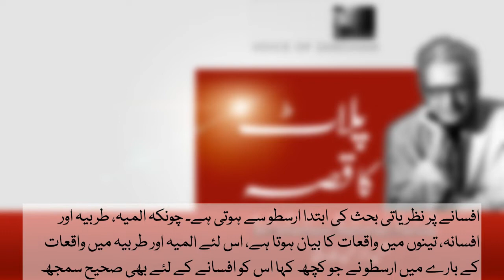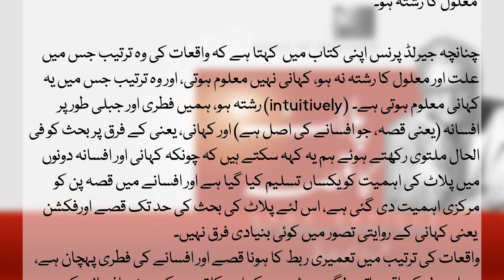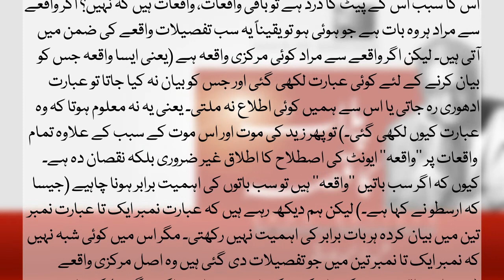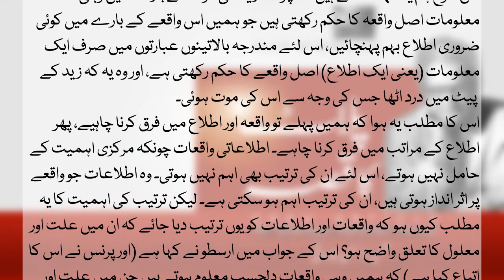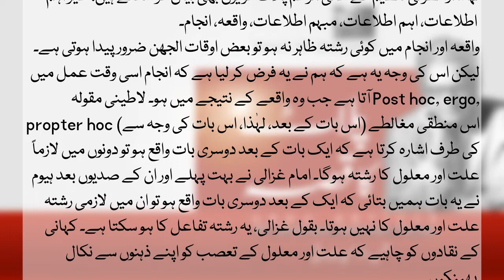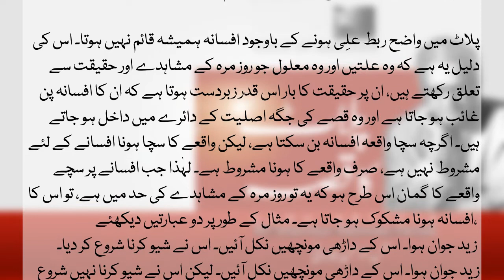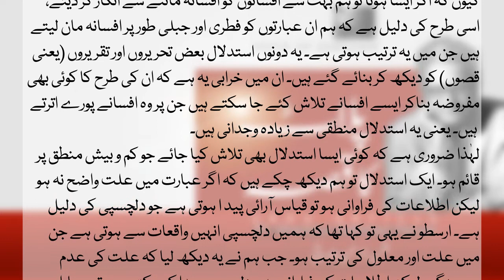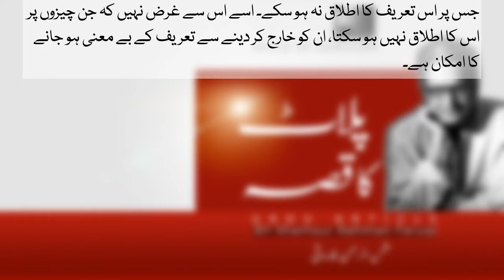SHAMSUR RAHMAN FARUQI | PLOT KA QISSA | Urdu Article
Writer : SHAMSUR RAHMAN FARUQI
Narrated by: Faisal Saeed Zargham